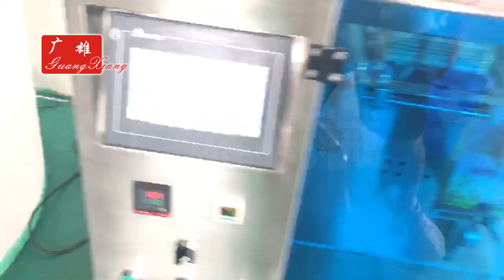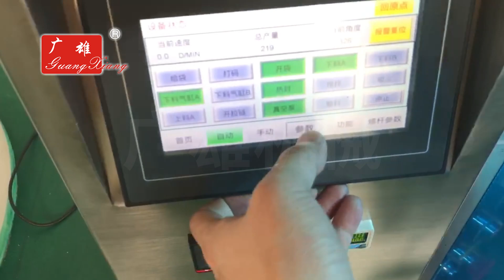160 model twin sealing stand up bag site premade bag packing machine